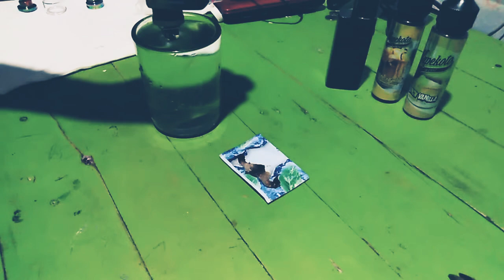How to clean coil + wicking DEAD RABBIT RTA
Cleaning coils with just water to make it last longer
Cleaning coils to save money
Cleaning coils to save money on rebuilding new